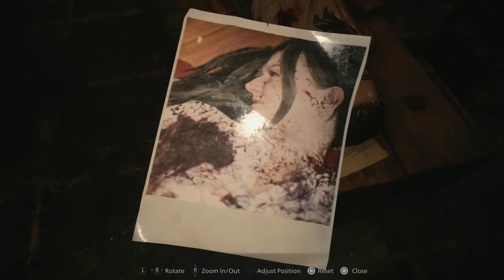Resident Evil Village Walkthrough Part 8 "House Beneviento"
Resident Evil 8: Village Gameplay Walkthrough Part 8 includes Ethan exploring House Beneviento to find the next flask.

This walkthrough for Resident Evil 8: Village available on the PC, PlayStation 4, Xbox One, PlayStation 5 and Xbox Series X|S will include the Full Game, Story objectives, Side objectives, Collectibles, Cutscenes, Gameplay and Ending.

Resident Evil Village is a 2021 first-person survival horror game developed and published by Capcom. It is the sequel to Resident Evil 7: Biohazard (2017). Players control Ethan Winters, who is searching for his kidnapped daughter after a fateful encounter with Chris Redfield, and finds himself in a village filled with mutant creatures. While Village maintains the Resident Evil series' survival horror elements, the game adopts a more action-oriented gameplay style compared to its predecessor.